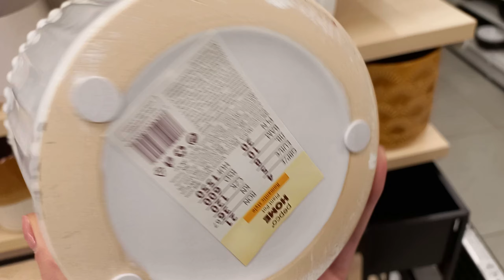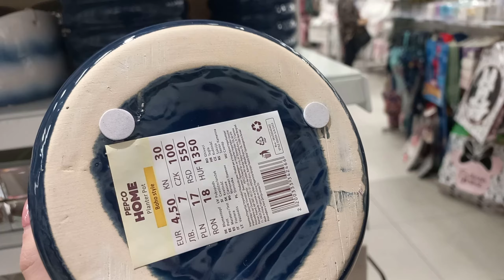Przegląd osłonek | HOMLA | PEPCO💚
Cześć,
Dziś zabieram Was na chwilkę do  sklepu Homla i Pepco , bo udało mi się trafić na super dużo fajnych osłonek i wyprzedaż w Homli. Miłego oglądania :) Pozdrawiam, Wiola